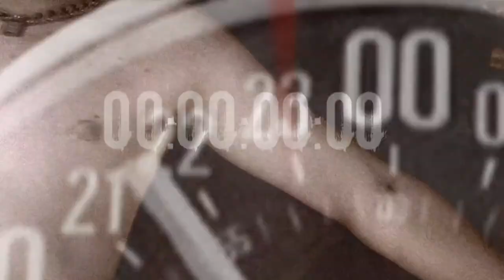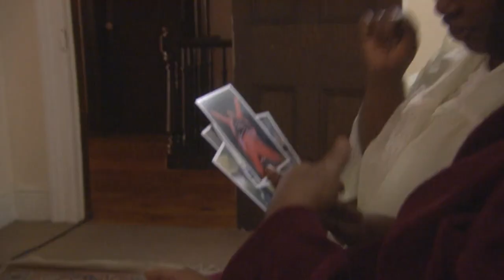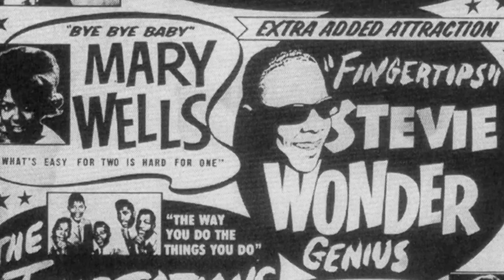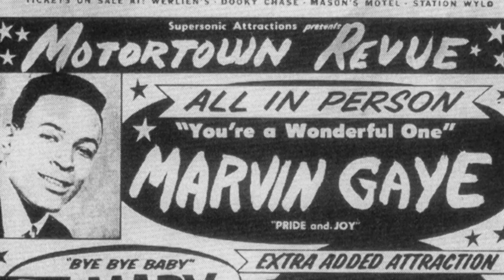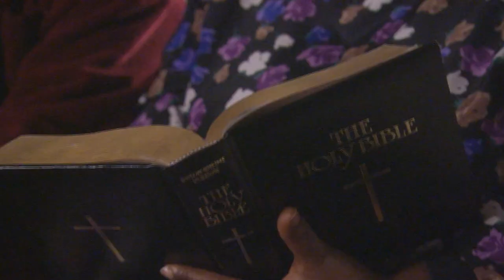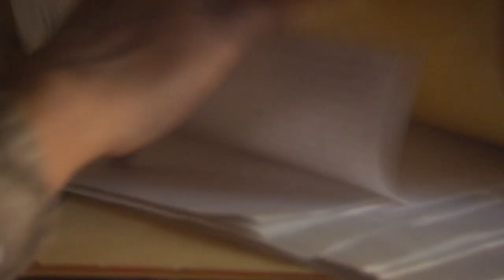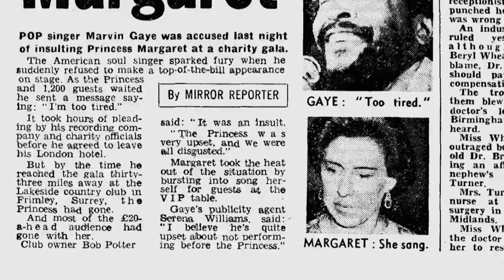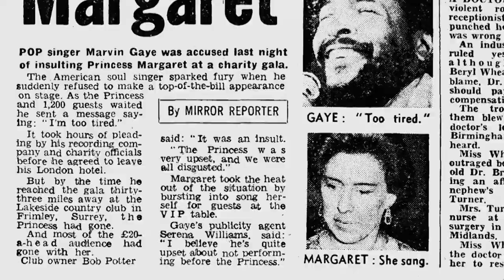Marvin Gaye And A Long-Lasting Family Issues That Killed Him | Final 24 Hours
Adored by women around the world, Marvin Gaye seemed to be as happy as it gets. But there was a darker side - paranoia, drug addiction and family feud that ends in a homicide.

Final 24 - From Season 1 Episode 5 "Marvin Gaye": On his last day alive soul superstar Marvin Gaye is depressed and paranoid. We delve into the Prince of Motown's violent childhood to uncover the root of Marvin's strained relationship with his strict father and to understand his struggle with drugs.

From JFK Jr., to Anna Nicole Smith, to Jim Morrison, Final 24 finds out what happened in the final hours of the world's most celebrated icons. Dramatic investigations reveal the hidden secrets, psychological flaws, and tragic events that resulted in their untimely deaths.

A documentary series unlocking the hidden secrets, psychological flaws and events that result in the tragic deaths of global icons.